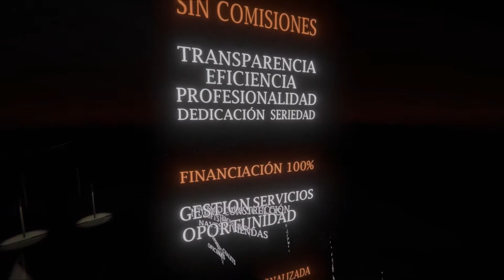Futurservice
Futurservice es una empresa con dedicación exclusiva a la comercialización de promociones inmobiliarias de nueva construcción, de renta libre o protegida.

Desarrollamos nuestra actividad principalmente en Valencia y Comunidad Autónoma, extendiendo nuestro ámbito de actuación a toda España.

Desde nuestro portal inmobiliario podrá elegir la ciudad o población para comprar , vender, o alquilar su vivienda .

Así mismo todos nuestros clientes que lo requieran o cumplan les informaremos, solicitaremos y tramitaremos aquellas ayudas vigentes para la compra o alquiler de una vivienda.